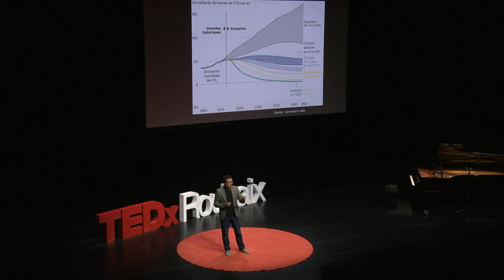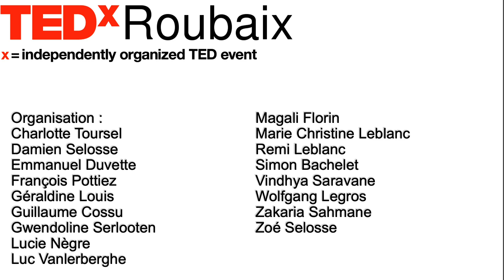L'I.A. pour combattre le changement climatique | Vincent DE MONTALIVET | TEDxRoubaix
Voici quelques exemples d'utilisation de l'Intelligence artificielle ou IA pour lutter contre le défi du changement climatique.  Expert en Intelligence Artificielle et développement durable @ Capgemini This talk was given at a TEDx event using the TED conference format but independently organized by a local community.